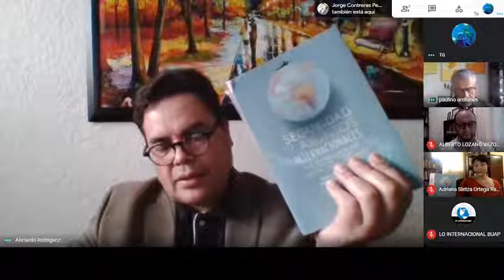Presentación del libro: Seguridad y Asuntos Internacionales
Viernes 11 de junio, 17 hrs.

Coordinadores:

Alberto Lozano Vázquez (UMAR)

Abelardo Rodríguez Sumano (Universidad Iberoamericana)

Autora de capítulo:

Adriana Sletza Ortega Ramírez (BUAP)

Comentaristas:

Marcela Álvarez Pérez (BUAP)

Paulino Arellanes Jiménez  (BUAP)

Jorge Contreras Peralta (BUAP)

Dra. Adriana S. Ortega R.

Coordinación
Maestría en Relaciones Internacionales y Derechos Humanos

Facultad de Derecho y Ciencias Sociales